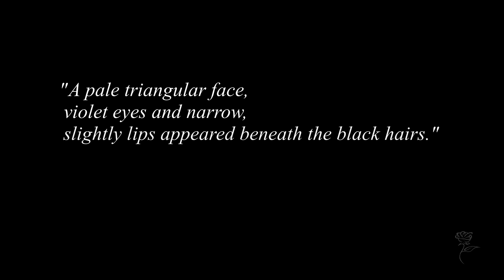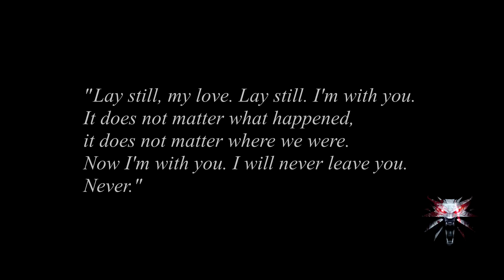Witcher 3 tribute || Yennefer of Vengerberg and Geralt of Rivia's tribute love montage.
Tribute montage about the unconditional love story between the witcher Geralt of Rivia and the sorceress Yennefer of Vengerberg.